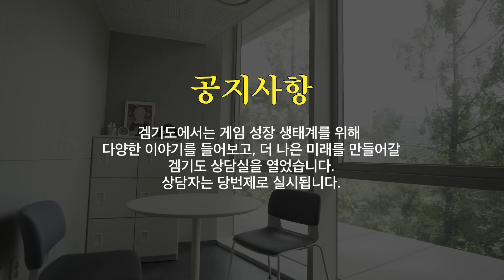누가 누구를 상담하고 있는거죠?! [겜기도상담실 ep.1]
🎮'ggc'는 글로벌 경쟁력을 갖춘 게임 생태계 조성을 위해 경기도가 지원하고 경기콘텐츠진흥원이 운영하는 게임 분야 전문 지원사업 브랜드입니다!

이 곳은 대한민국 게임산업의 메카 겜기도의 경기글로벌게임센터!
게임개발에 필요한 모든 것이 있지만, 입주 업체 간의 거리를 더 좁힐 수는 없을까?
구성원들이 직접 파티션을 넘어 ‘상담실’을 운영하기 시작했다.

첫번째 상담자와 상담당번은?!

제18회 경기게임오디션 Top2,Top3를 차지한 아티팩트 지국환 대표와 모쿰 이예석 대표🥈🥉🏆
이둘은 경기게임아케데미의 멘토와 수강생이였다.
이번엔 반대입장이 되어 상담실에서 마주치게 되는데,,, 😎🤣